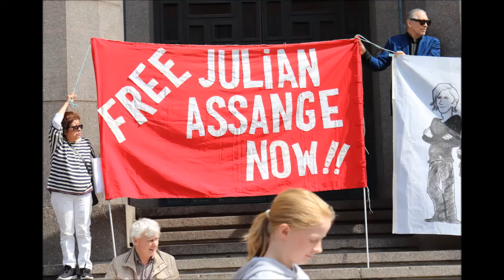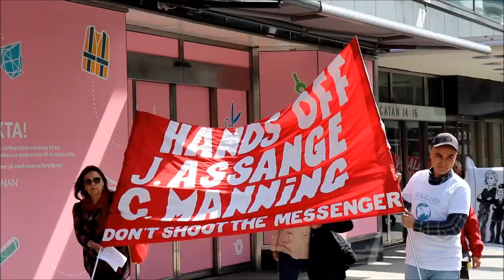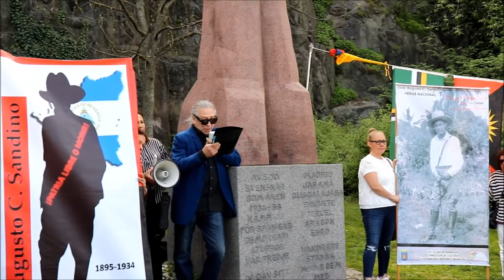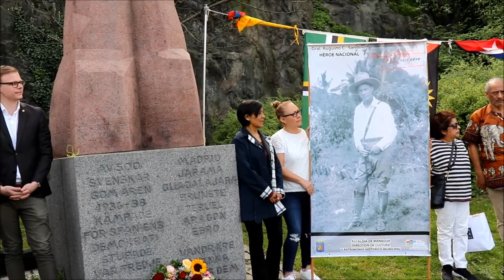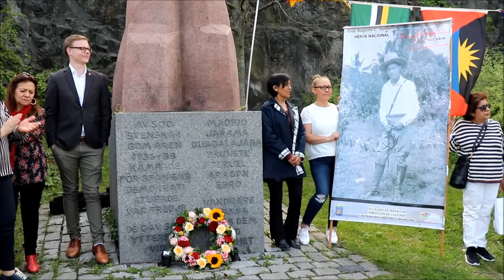Jornada en Estocolmo de solidaridad con Assange/Maning y homenaje a Sandino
El sábado 18 de mayo se realizaron varias actividades solidarias en Estocolmo.
Las organizaciones de solidaridad que conforman el Comité de apoyo a Julian Assange se reunieron  en las escalinatas de la Casa de Conciertos (donde se hace entrega de los premios Nobel), para realizar una caminata por las calles céntricas de Estocolmo exigiendo la libertad de Julian Assange y Chelsea Manning. Ambos son perseguidos por el imperio estadounidense por su acción valiente de revelar al mundo los crímenes de guerra cometidos en Iraq y Afganistán.
Posteriormente, representantes de organizaciones solidarias acudieron al monumento La Mano (erigido en honor a los internacionalistas suecos que lucharon en España en defensa de la República contra el franquismo), para rendir un homenaje con motivo del natalicio de Augusto Césas Sandino, general de los hombres libres.
Los asistentes escucharon los saludos de Sandra Estrada (Encargada de negocios, Embajada de Nicaragua), Dennis Källerfors (Partido Comunista, KP), y Aliro Cerda Romero (Asociación sueco-cubana). El acto fue amenizado por los temas interpretados por el trovador Xavier Castro, y finalizó con el lanzamiento de globos blancos por la Paz y Alegría de Nicaragua.

Libertad a Julian Assange y Chelsea Manning!
Solidaridad con el Pueblo de Sandino!
Vivan los pueblos libres de Nuestra América!
No a la injerencia imperialista en el continente Americano!
Por el derecho de los pueblos a determinar su propio destino!
Nicaragua - Más Sandinismo – Más Socialismo!